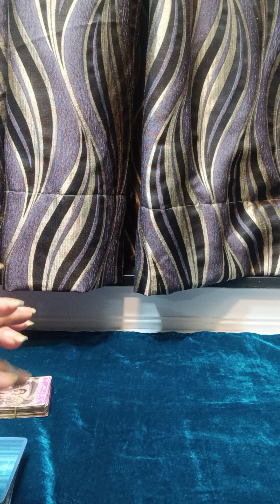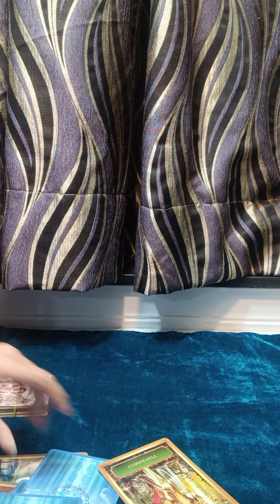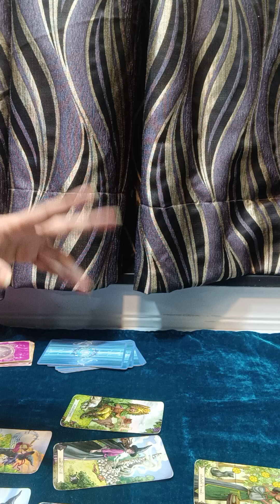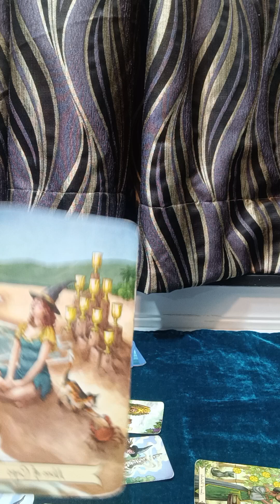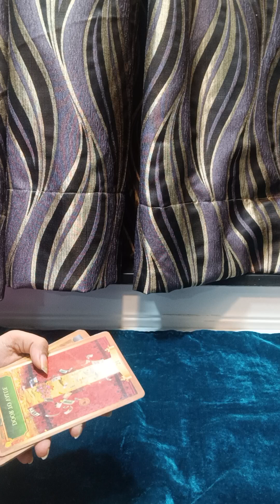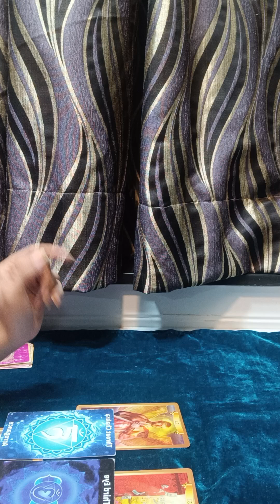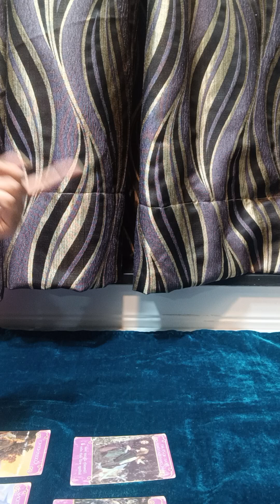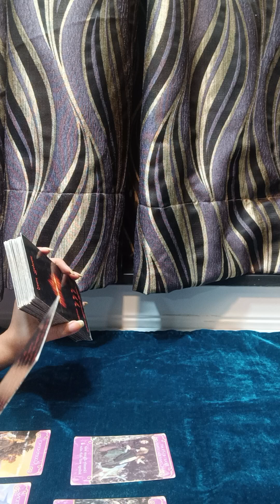DM BAS APNE AAPKE LIYE TIME LENA CHAHTE HAI